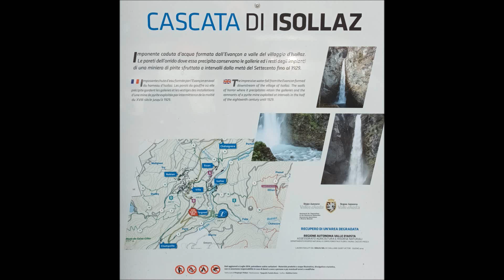Cascata di Isollaz - Val d'Ayas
La cascata di Isollaz si trova in Val D'Ayas, in Valle d'Aosta. Isollaz è una frazione del comune di Challand-Saint-Victor.
E' una tra le più belle cascate della Valle d'Aosta con un salto di 50 metri.
Da Verres, dove si trova anche il castello, saliamo direzione Champoluc per circa 3,5 km. Ad un tornante a sinistra, svoltiamo a destra. Sono presenti alcuni cartelli. Dopo poche centinaia di metri troviamo un parcheggio.Lasciamo l'auto e dopo 300 metri a piedi inizia il sentiero in discesa verso la cascata. Sono circa 100 metri di dislivello. Ovviamente al ritorno dobbiamo risalire lo stesso sentiero.